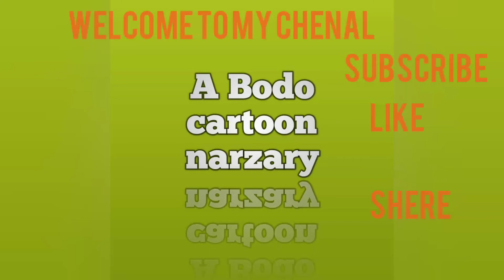barnwi bebar mase sikeri part 6//episode-12// Bodo cartoon drama//A Bodo cartoon narzary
barnwi bebar mase sikeri part 5 Bodo cartoon drama